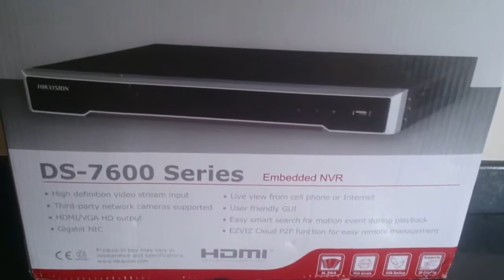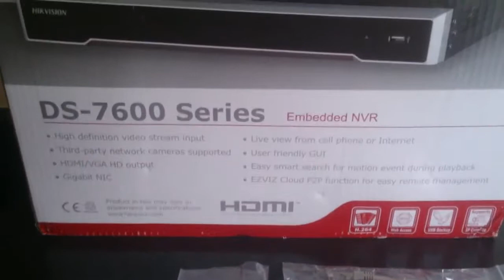Hikvision 4K DS 7608NI I2 8P what comes in the box